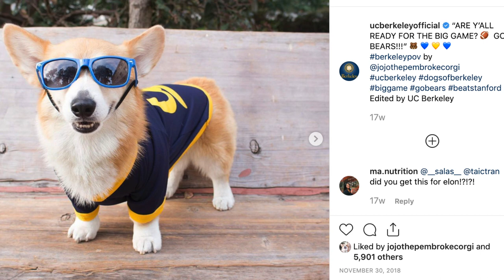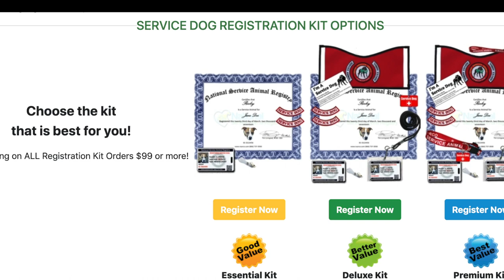My Sister's Famous Service Dog (Jojo the Pembroke Corgi)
Jojo is a Instagram famous corgi, but underneath the celebrity fluff lies a hardworking, determined service fluff.